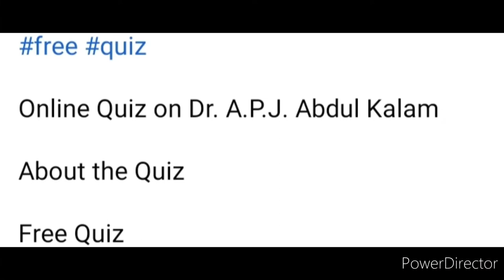Big quiz competition 🏆🥇🥰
Online Quiz on Dr. A.P.J. Abdul Kalam

Free Quiz
20 Multiple Choice Question
A certificate will be sent to the email of successful students

3 Best A4 size Drawing books set in affordable amount